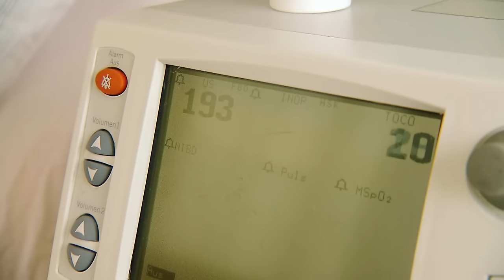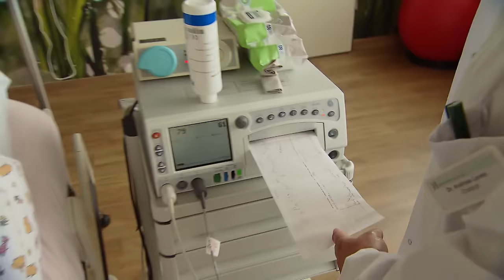Das zweite Kind kommt! | Die Babystation | RTLZWEI Dokus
Lisa und Emre bekommen ihr erstes gemeinsames Kind. Sie hofft, diesmal weniger Schmerzen zu haben als bei ihrer ersten Tochter – die Geburt dauerte 17 Stunden. Doch auch diesmal sieht es nicht danach aus, als würde es schnell vorbeigehen.